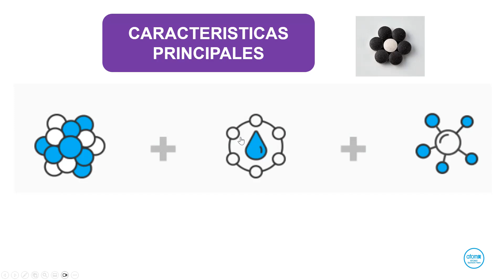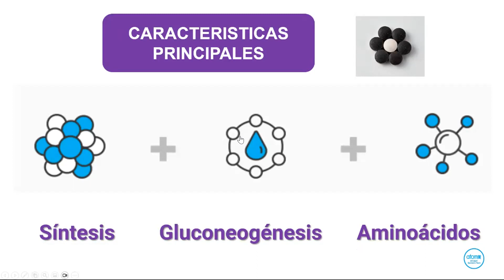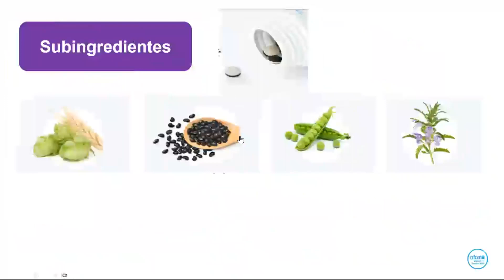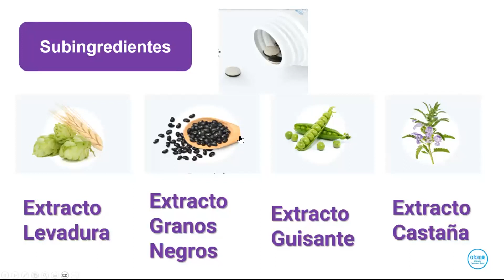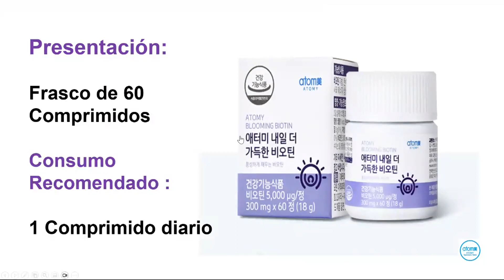BIOTINA, Para descomponer Grasas y Carbohidratos!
Suplemento Nutricional Funcional que contiene Biotina, vitamina que requiere una ingesta diaria adecuada ya que el cuerpo no la produce  y es difícil de consumir en forma natural debido a su bajo contenido en la alimentación diaria, es una vitamina hidrosoluble , esencial para el metabolismo de carbohidratos , proteínas y grasas  y la generación de energía, la Biotina de Atomy es un suplemento nutricional funcional certificado, diseñado para ser absorbida directamente desde el intestino delgado.

En Atomy Sponsors Team,  queremos que te enamores de los suplementos naturales, los conozcas y los disfrutes,  para lo cual te entregamos informaciòn visual gratuita disponible en este canal a traves  de un sistema continuo de aprendizaje.

Para más información sobre como acceder a los beneficios de afiliado, los productos y el plan de compensación y recibir tu membresía gratis, contacta a la persona que te recomendo este canal.